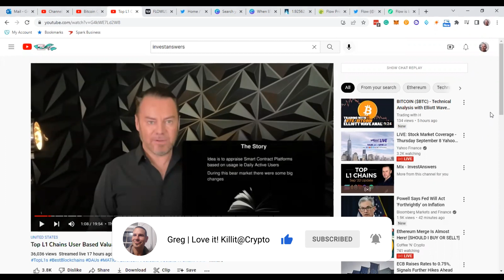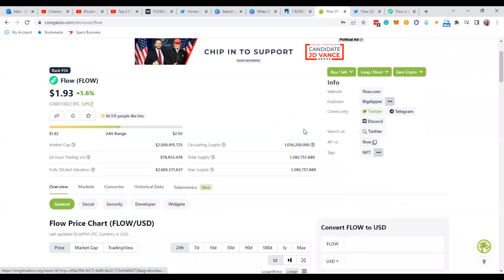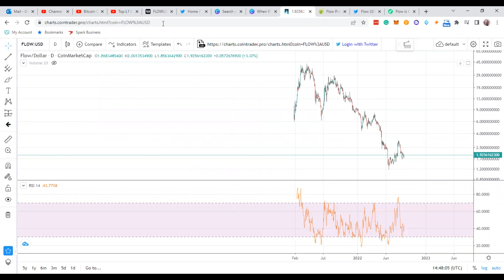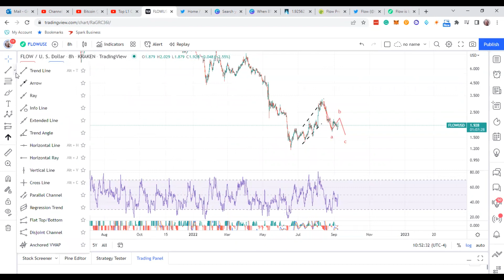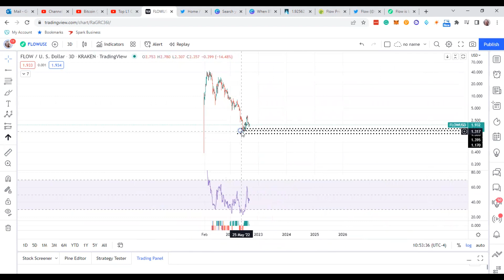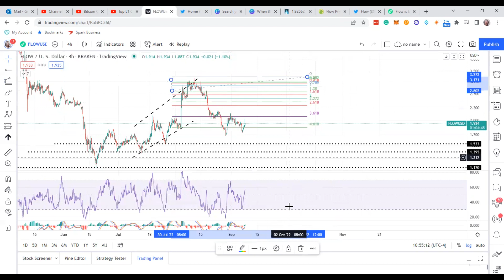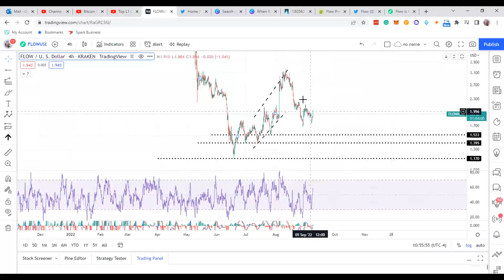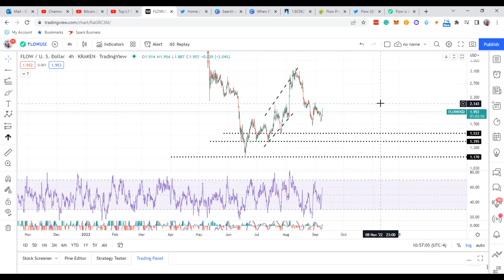Flow Cryptocurrency: Does Flow Crypto have 20X potential? Let's check it out!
In this video, I analyze Flow Crypto to determine if it would be a decent coin to check out, and so far, so good. I'll patiently watch what flow may do and hold the lows.